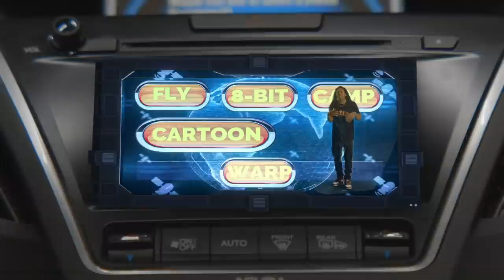Sess 4-5 | "Family Man" | Music Video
Nuthin But Fire Records presents New Orleans, LA based rapper and recording artist Sess 4-5 putting on for the boot and his family with his new single “Family Man”. With a danceable beat that screams New Orleans, Sess 4-5 celebrates his family, the love he has for them, and the good times they share together. In a perfect mix of heartwarming and head-bobbing, Sess raps “Got my queen in the front right, kids in the back yup, ball all our life yeah we rocking like that. I’m bout my family woah, Imma family man”. Make sure to support Sess 4-5 by following his campaign on all social networks.